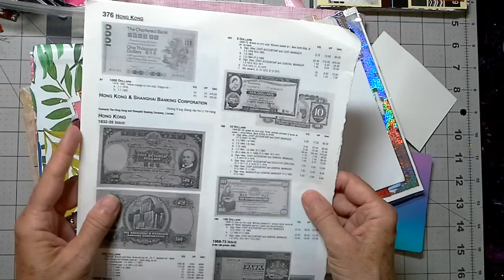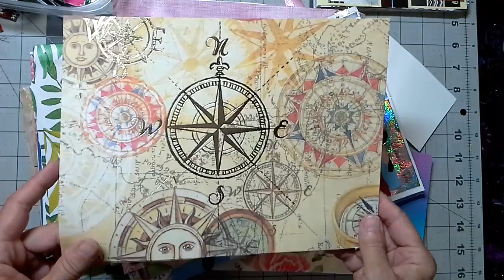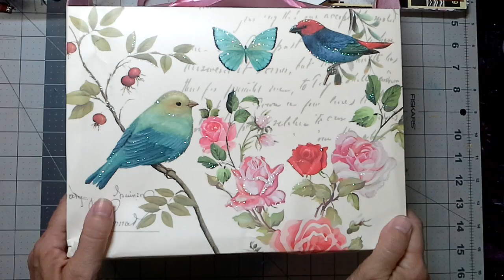Happy Mail from the Land of the Hobbits!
I love to make handmade books and crafts. I specialize in flow journals, junk journals and other recycled crafts,